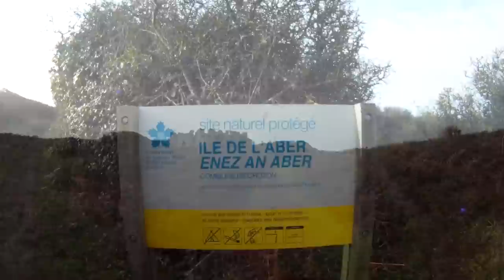Ile de l'Aber (baie de Douarnenez), 29 jan 2012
L'Île de l'Aber (baie de Douarnenez), le 29 jan 2012.